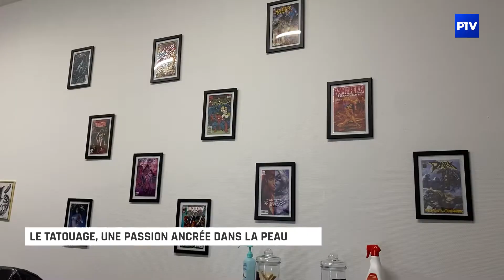Le tatouage, une passion ancrée dans la peau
Un nouveau salon de tatouage a ouvert ses portes au cœur de ville de Saint-Dizier, dans la galerie Marius Cartier.